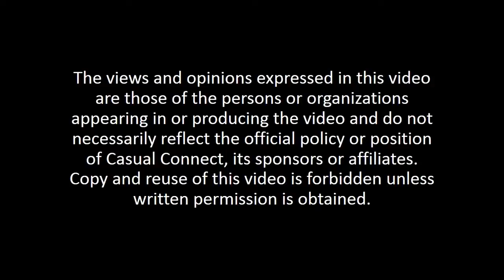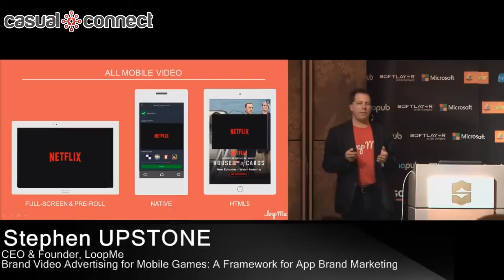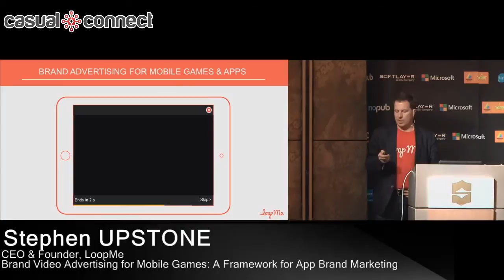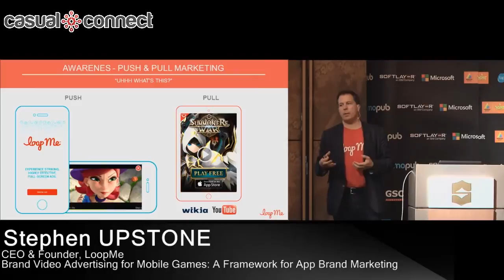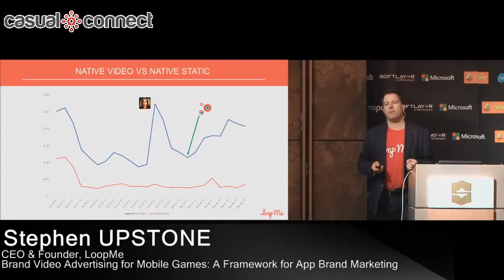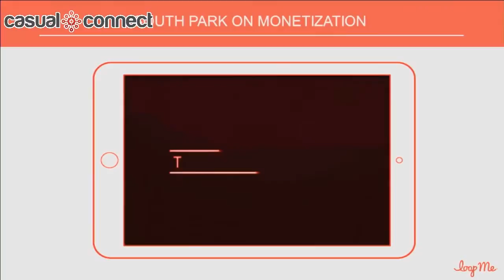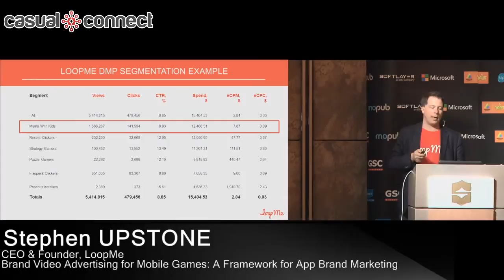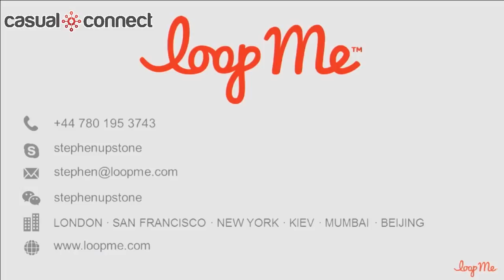Brand Video Ads for Mobile Games | Stephen UPSTONE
Whether you’re a big brand with millions to spend on advertising, or a smaller organization that wants to promote its products and services, you must understand the journey by which mobile users move from awareness, to interest, conversion and beyond. Stephen Upstone, CEO and co-founder of LoopMe, the leading mobile video DSP, gives a framework for app brand marketing that explains how brand video can be a powerful tool to create emotional connections with audiences and how new and innovative formats such as native mobile video, programmatic buying and AI push this potential even further.